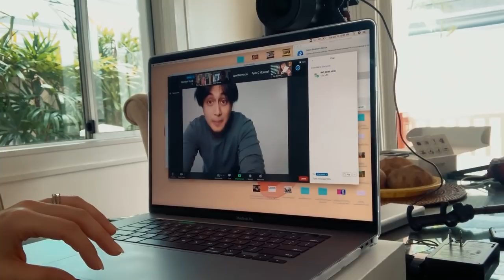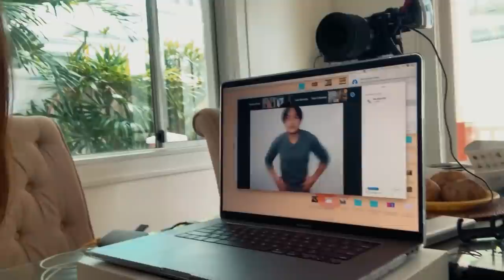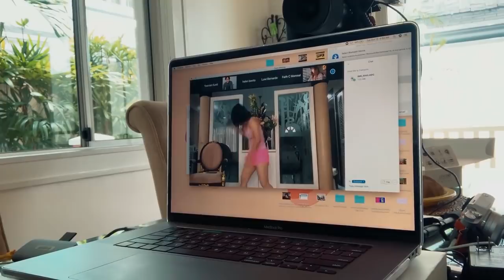NASAAN NA BA SI RAINIER CASTILLO? NAG-REACT SI PANGGA! | Yasmien Kurdi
Feeling ko nanay ako ni Rainier Castillo kasi lahat ng tao hinahanap siya sa akin 😂😂😂. So heto na guys nahanap ko na po ang nawawala kong anak ...este dati kong ka-love team. Brings back all the good memories.

Edit by:
Julius Tan